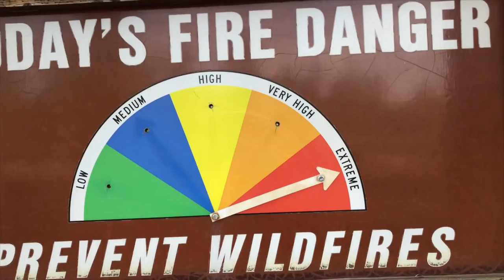Grand Canyon Vlog Road Trip + Antelope Canyon and Horseshoe Bend [Travel Vlog]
In this travel vlog we pent 2 days at the Grand Canyon just enjoying the views! Perfect timing for a change in scenery.  Since we were already in Arizona we also decided to visit Antelope Canyon and Horseshoe Bend!